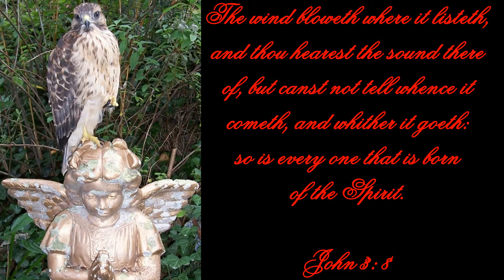Watts Creek Clouds_part 3_The Breath of the Wind__HD__Harlan County Kentucky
The song is "The Gravel Road" by James Newton Howard
and is owned by James Newton Howard

Therefore this video has not or ever will be sold for profit, The soul creation of this video and my other videos are totally nonprofit, as a biography, as a teaching tool, to bring attention & demonstrate the beauty of Harlan County.

For years sadly most of the media has betrayed us so terribly. Hardly ever showing the hard, honest working people of this county, never pointing out the gifts this area has too offer.

These videos are a personal biography through my eyes & what I see every day, the love for my family & the beauty of this county. All I ever wanted was for everyone to have a chance to see the Harlan County that we are proud of and that we love so much.

THANK YOU to James Newton Howard & many others for allowing us this wonderful chance to make just a little bit of magic : )

I'm truly sorry, but I don't know how long this video will be allowed to be played on youtube. It's so sad that many companies are beginning to force youtube to start blocking videos.
It's going to break my heart when they begin to block the videos of Harlan County.. all I wanted is for everyone to enjoy, to see all the beauty that Harlan County has to offer...
At least just for a short time I truly enjoyed making videos. I wanted so much to film more of Harlan County, I guess it's just not meant to be : (

Once again it breaks my heart my videos are being blocked.. I'm so sorry...

Hi Everybody,
here is some film footage of last month around the house, believe it or not, only the sunset footage were speed up, the rest was normal speed, even the clouds with the moon, for a few days the winds were pretty rough and what leaves were left on the trees were just floating everywhere, it was so beautiful, Jeff was the one who help me film the moon that night, sorry about it being so bright, it was the best our little camera could do : )
Big Thank You to the Family and a Sweet Thank You to Candy and Scotty, We love you soo much and we are so proud of you both...Thank You : )

I really hope you like it and Thank You soooo much and God Bless You
Tammy

Please forgive me if I'm not able to reply to your emails or comments, the internet we have is so slow, and now the kids as pretty much took over the computer, lol...
now I'm lucky to get on my own computer, lol : (
I am so sorry, please forgive me,
Tammy

the song is:  "The Gravel Road" by James Newton Howard ( I am in no way affiliated with this group nor am I taking credit for it in anyway shape or form and any parties affiliated with me are not taking it to be there own work or creation in anyway shape or form) Thank you, Tammy